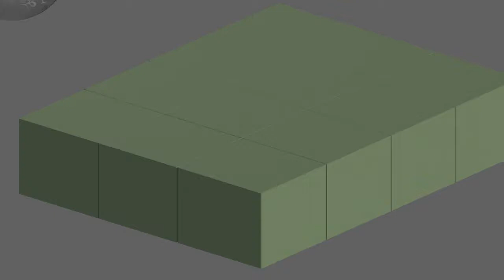Named destruction simulation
A fairly simple simulation made in Blender for a school project.
Made in a couple of days with Blender's Cell Fracture and some boo-lean's to make the anamorphic letters.

for the sound effects.